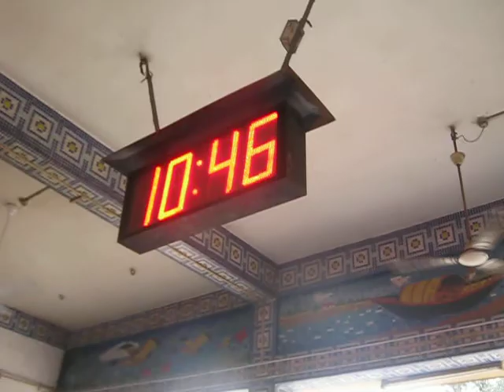Belghoria Railway Station, North 24 Pargas, Kolkata, West Bengal, India.